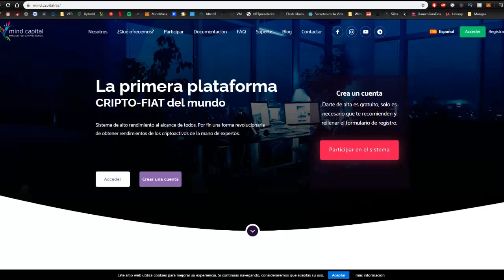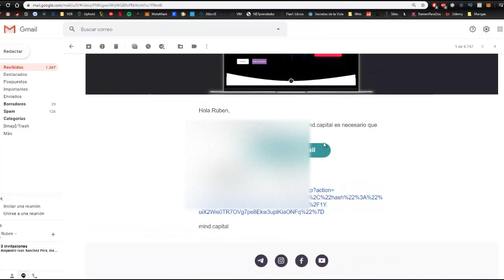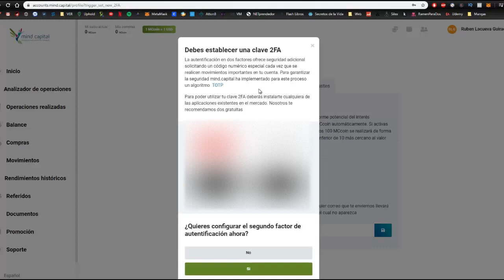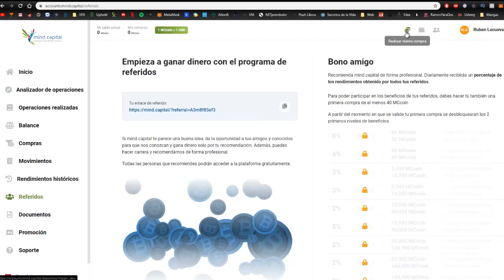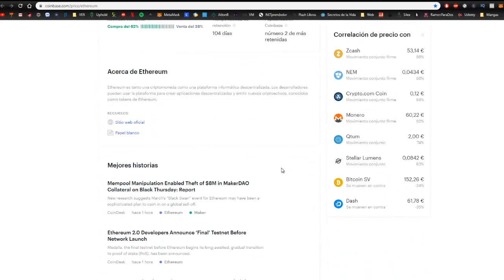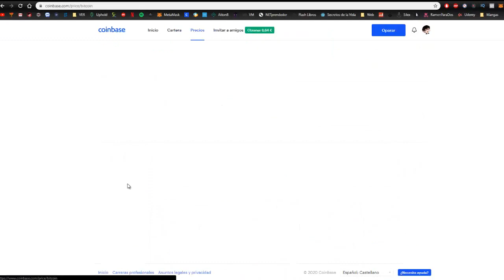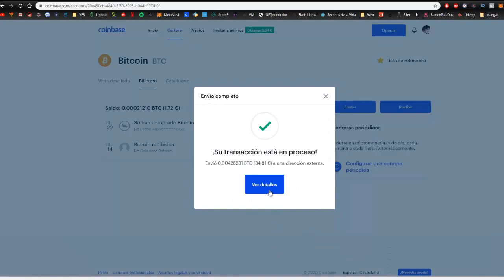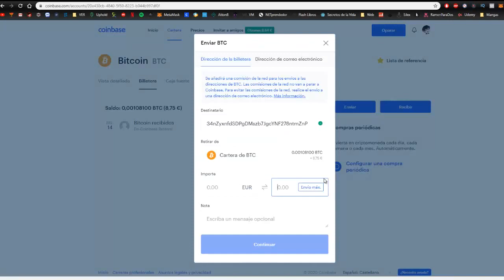MIND CAPITAL 💰 Registro y Tutorial COMPLETO 2020 ¿MEJOR INVERSIÓN DE ARIBTRAJE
Si deseas inscribirte a los cursos gratuitos que tenemos ingresa a la siguiente dirección